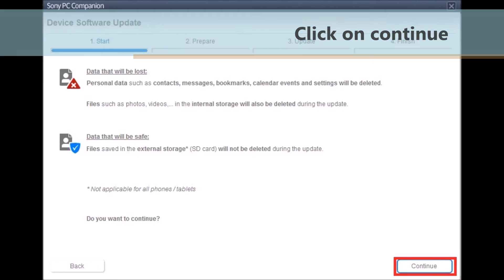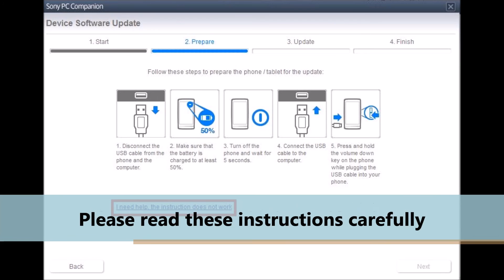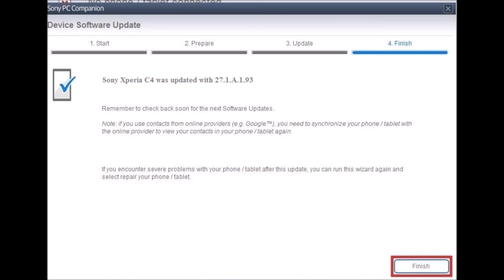Sony xperia c4 software update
Sony Xperia c4 forgot pattern
sony xperia c4 hard reset